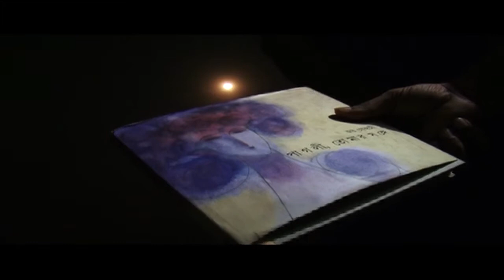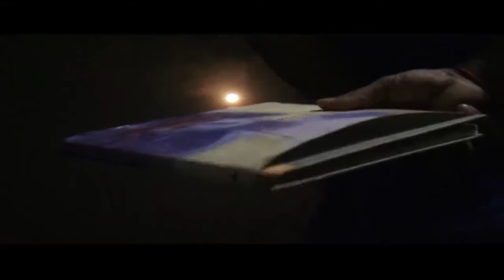Bengali Poem Recitation | Raja